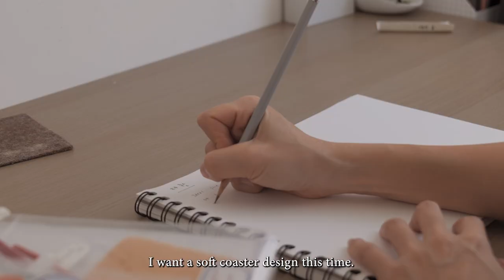Wet Felting Coasters | Joyful Felt Episode 6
Create more joy and unlock creative power in day-to-day life.

✨And you can learn my Needle Felting Your Creative Floral Brooch course on Skillshare.